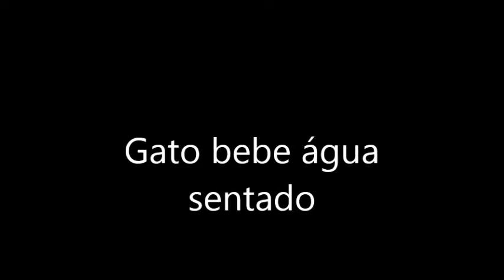Gato bebe água sentado